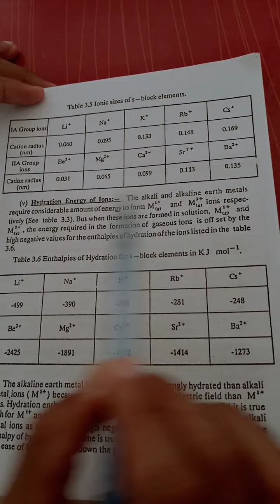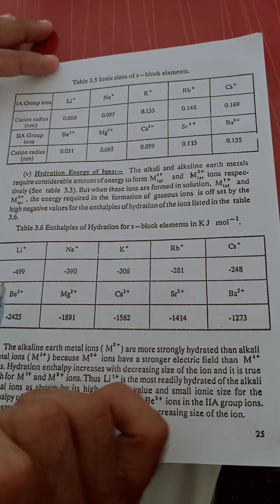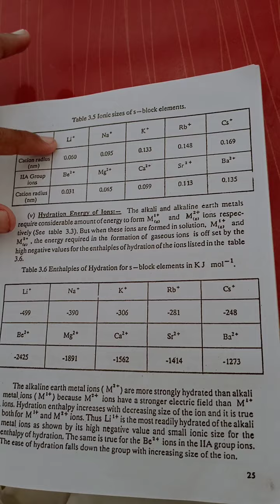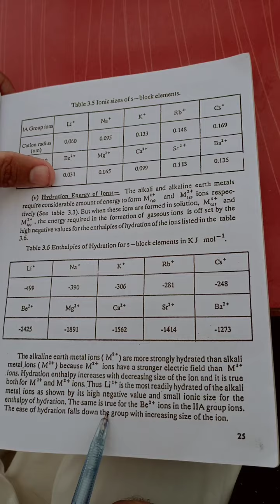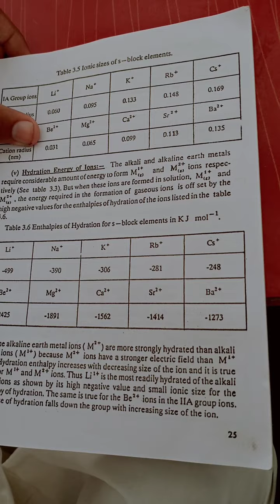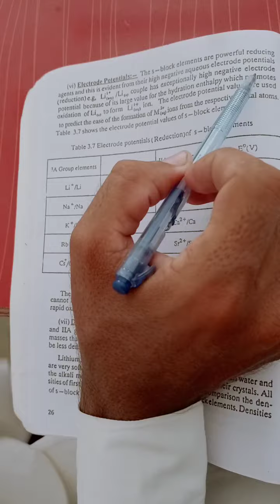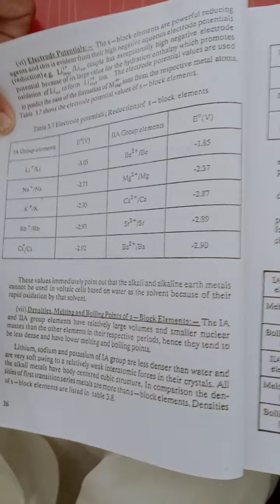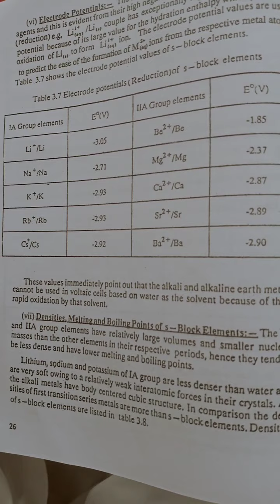Class XII Chemistry Topic Hydration Energy of Ions